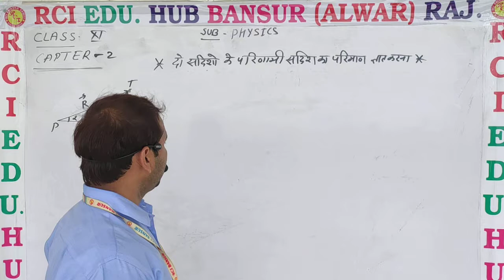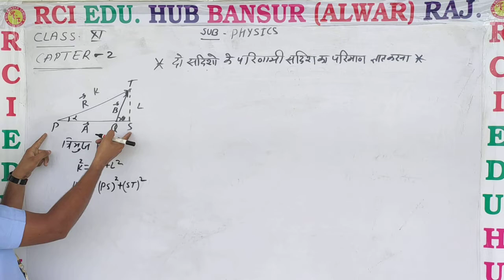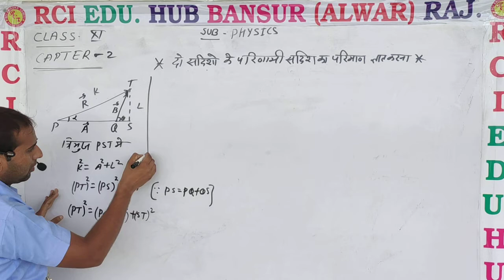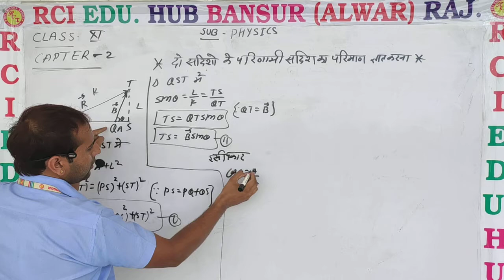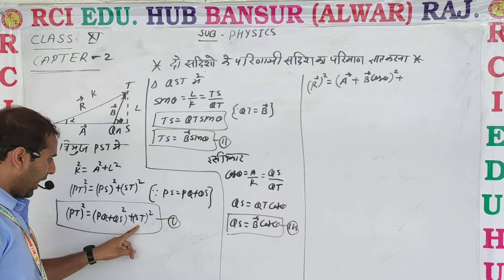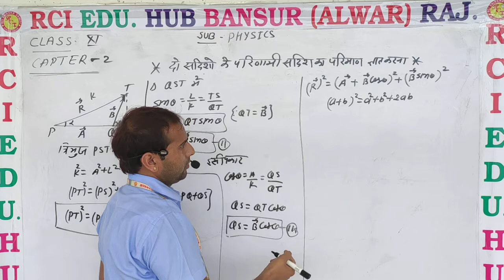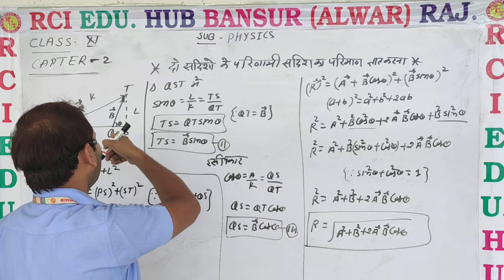11phy ch2 दो सदिशो के परिणामी सदिश का परिमाण video4 ll Rci Edu. Hub Bansur Alwar Raj. ll By VS Sir